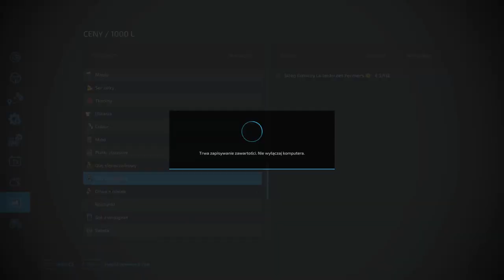FS 22 HAUT BEYLERON #45 Listopadowa sprzedaż czego się da !!!